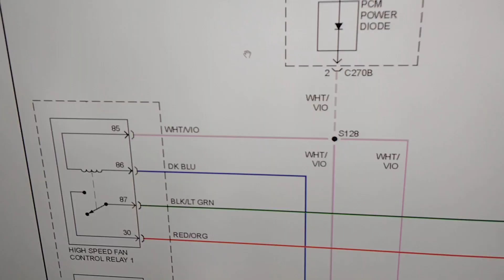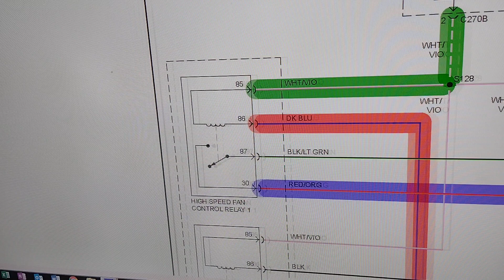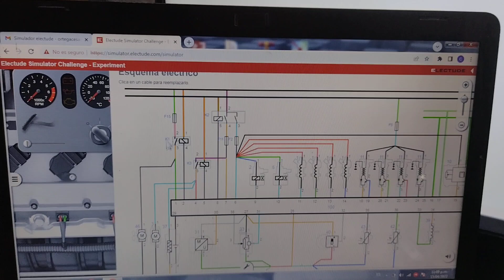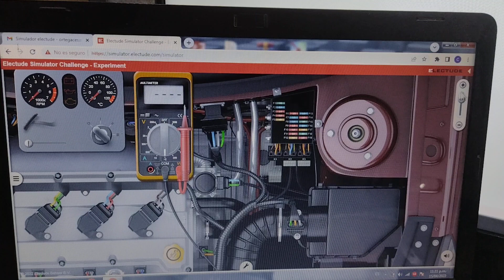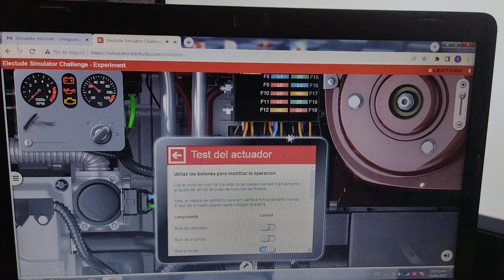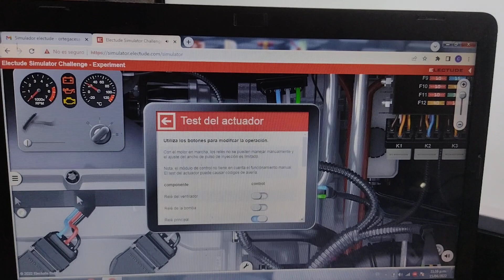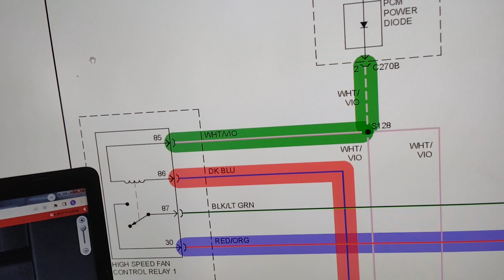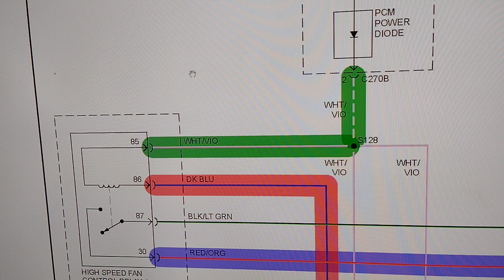mis ventiladores no trabajan ve el análisis rápido y práctico.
PORQUE NO TRABAJAN MIS VENTILADORES, UN ANALISIS EN EL SIMULADOR VE EL VIDEO HASTA EL FINA.